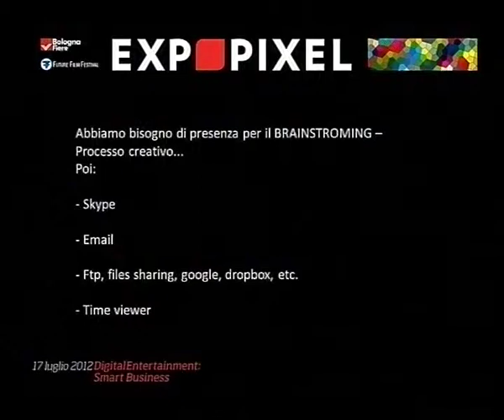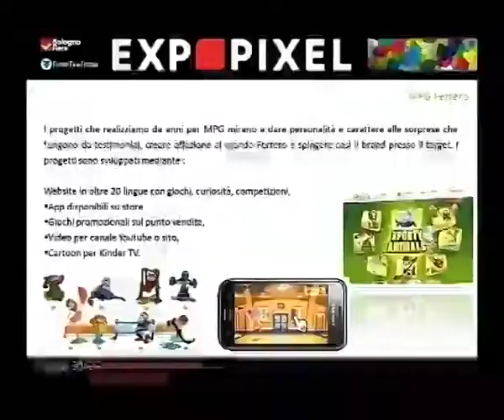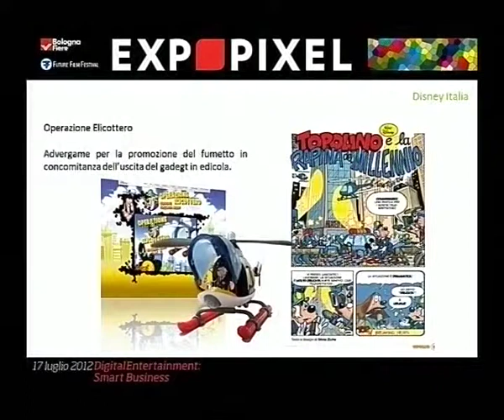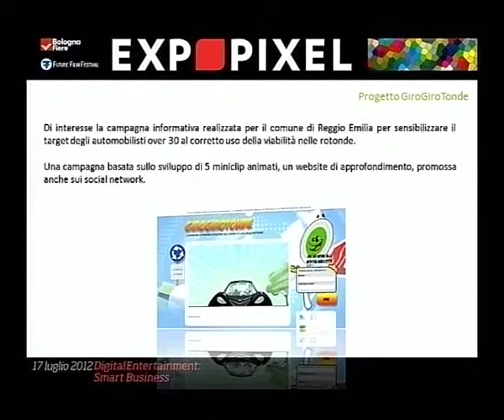SINTESI 3 di Digital Entertainment: Smart Business, Bologna 17-7-12, prentazione di ExpoPixel'13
In questa TERZA SINTESI: interventi di LUCA DE BIASE, EMILIANO FASANO, GIOVANNA BO, MARCELLA ALBIERO
"Digital Entertainment: Smart Business": così il Digitale si afferma a Bologna e va online "a rete unificata"
Bologna capitale del digitale. In vista della nuova fiera ExpoPixel - la tre-giorni che vedrà il mondo delle immagini digitali, dell'animazione e degli effetti speciali, delle App e del 3D stereoscopico invadere, dal 15 al 17 aprile 2013, il quartiere fieristico di Bologna -  gli operatori del settore si sono incontrati per "Digital Entertainment: smart business". E' stata questa la parola d'ordine di martedì 17 luglio per una mattinata di lavori che ha inteso offrire una panoramica dei nuovi modelli di business in questo settore, a livello nazionale ed internazionale.Tra gli interventi previsti, moderati da Luca De Biase (Sole24Ore): Duccio Campagnoli (Presidente BolognaFiere), Giulietta Fara (Direttore artistico Future Film Festival), gli assessori Alberto Ronchi (Comune di Bologna), Massimo Mezzetti e Gian Carlo Muzzarelli (Regione Emilia-Romagna), Roberto Grandi (ordinario Università di Bologna), Michele D'Alena (referente progetto Agenda digitale Comune di Bologna), Gian Luca Farinelli (Direttore Fondazione Cineteca di Bologna), Roberto Calari (Responsabile Area Cultura Lega Coop Bologna), Antonio Bagnoli (CNA Cultura Bologna), Giovanna Bo (CEO Achtoons), Marcella Albiero (direttore di produzione Melazeta), Luca Prasso (creatore di Curious Hat), Agostino Clemente (Presidente Cartoon Italia), Emiliano Fasano (Segretario Generale Asifa Italia), Roberta Enni (vice direttore Innovazione Prodotto Rai 5), Giampaolo Colletti (fondatore di  Altratv.tv), Riccardo Cangini (fondatore di Artematica), Alessandro De Angelis (regista-TheBlogTV).
L'incontro, trasmesso in diretta "a rete unificata" su oltre cinquanta web tv italiane e su Rai Educational Economia, Il Resto del Carlino, agenzia DIRE, AgoraVox e Ustation - ha cercato di fornire delle risposte sul crescente utilizzo delle strumentazioni digitali nel mondo del gaming, delle web tv, del cinema ad'animazione.
ExpoPixel - promossa e organizzata da BolognaFiere in collaborazione con Future Film Festival - è la prima fiera dedicata al mondo del digital entertainment. Financing, produzione, post-produzione e distribuzione di contenuti digitali si incontreranno in un contesto di partecipazione interattivo per scoprire nuove modalità di creazione di digital entertainment, nuovi prodotti e strumenti offerti dalle più recenti tecnologie digitali per la distribuzione.
BolognaFiere è tra i principali organizzatori fieristici europei e uno dei quartieri espositivi più avanzati al mondo. Il Gruppo BolognaFiere gestisce tre quartieri fieristici (Bologna, Modena e Ferrara) con oltre 75 manifestazioni leader in Italia e all'estero.
Future Film Festival, nato nel 1999 a Bologna, si è affermato come il primo e più importante evento in Italia dedicato alle tecnologie applicate all'animazione, al cinema, ai videogame e ai new media. Ogni anno, a Bologna, si danno appuntamento i più importanti registi, direttori artistici e creativi, per presentare in anteprima i propri film. Uno sguardo al futuro del cinema, ma non solo.
Video by Telesanterno